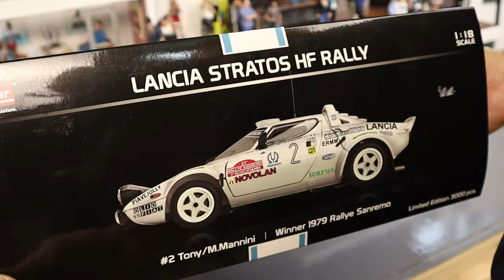Lancia Stratos HF Rally made by Sun Star || 1/18 Scale showcase and review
This is the Lancia Stratos HF Rally made by Sun Star in 1/18 scale. It was the winner of the 1979 Rallye SanRemo driven by Tony and Mannini Mauro.
This model is limited to 3000 units and it's a great car with a lot of details.

Have you checked my Instagram page?